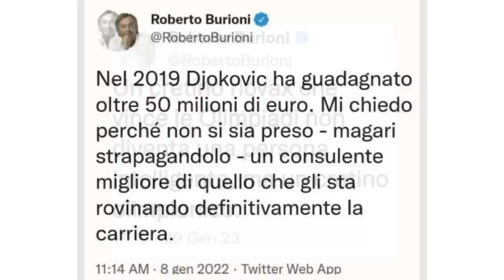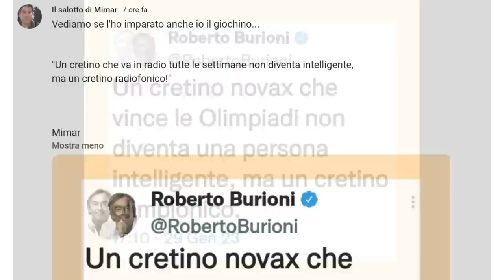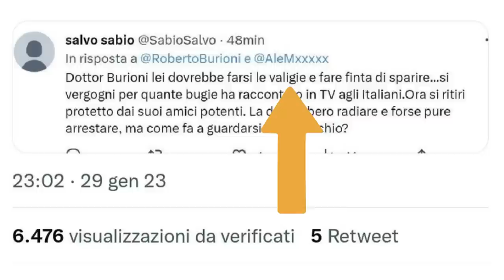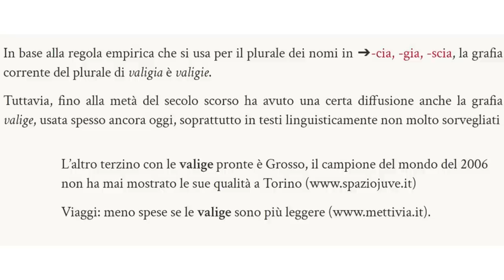Burioni fa l'ennesima figuraccia!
Il televirologo Burioni corregge un suo detrattore ma ...

Mimar

Mimar